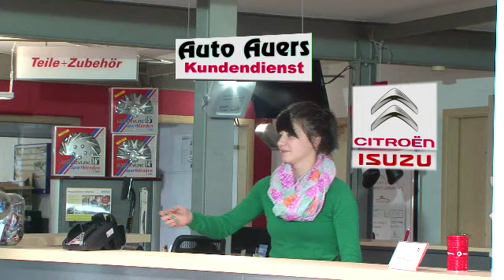Auto Auers Spot